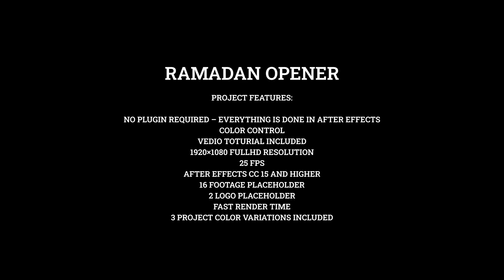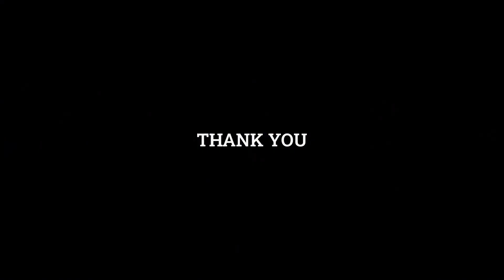Ramadan Opener (After Effects templates)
Ramadan Opener Template is a high quality Project. well organized and easy customizing template. Project includes video tutorial, even if you first time run program after effects you can easily complete job. Just drop your image or video, Change your Color which you want add audio make Render Fast & enjoy result! or if you don`t know how to customized it i can help you please feel free to contact me.

Project features:

No Plugin required – Everything is done in After Effects
Color Control
Vedio Toturial Included
1920×1080 Fullhd Resolution
25 fps
After Effects cc 15 and Higher
16 Footage Placeholder
2 Logo Placeholder
Fast render time
3 Project Color Variations Included